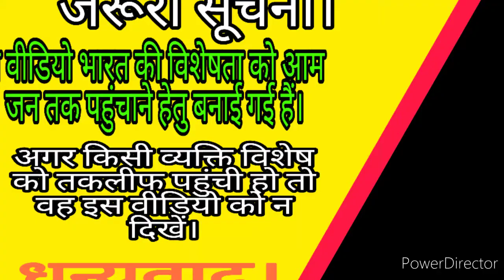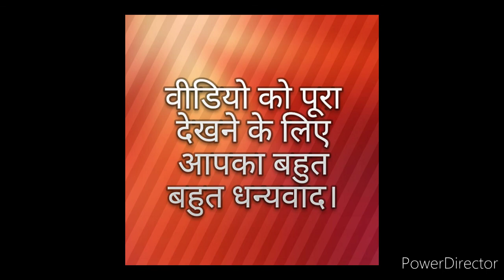ये दवाइयां आपके गुर्दे खराब कर सकती है(Rajiv dixit).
आज इस वीडियो मे जान लो किन किन दवाइयों से आपको बचना हैं। वह कोन कोन सी दवाइयां है जो आपके शरीर के अंग को बर्बाद कर सकती हैं। हमारे देश की जनसंख्या 130 करोड़ हैं। जिसमें से 90% लोग किसी न किसी बीमारी के मरीज है मात्र 10% लोग ही स्वस्थ हैं। बाकी तो सब मरीज हैं। अगर जीवन मे स्वस्थ रहना है तो वीडियो पूरा देखना।